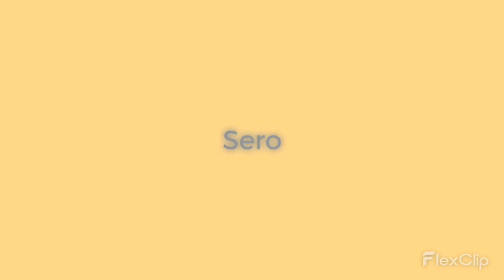Hanta Sero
I made an edit on Hanta Sero from MHA